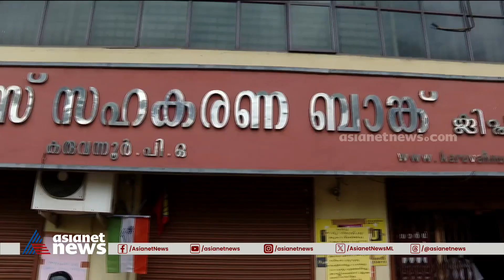കരുവന്നൂരിലെ കുരുക്കഴിക്കാൻ; വൻ പലിശ ഇളവുകളോടെ പുതിയ നീക്കങ്ങൾ | Karuvannur bank scam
കരുവന്നൂരിൽ‌ ഒറ്റത്തവണ തീർപ്പാക്കൽ; വായ്പ തിരിച്ചുപിടിക്കാൻ നടപടികളുമായി അഡ്മിനിസ്ട്രേറ്റീവ് കമ്മിറ്റി